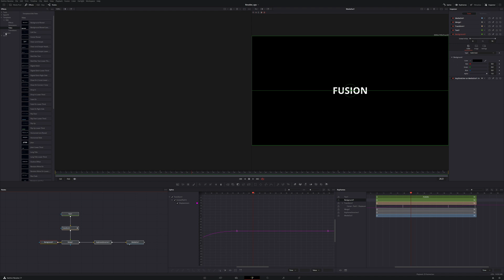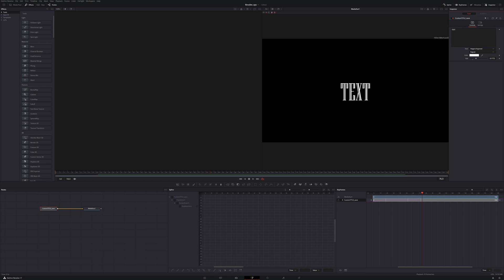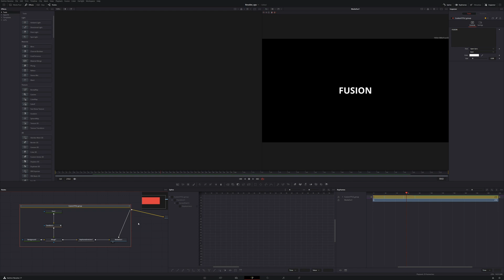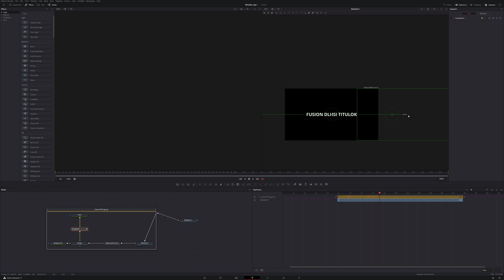Vlastný fusion titulok ako preset v Edit page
Návod ako začať používať softvér DaVinci Resolve ✂ 🎞